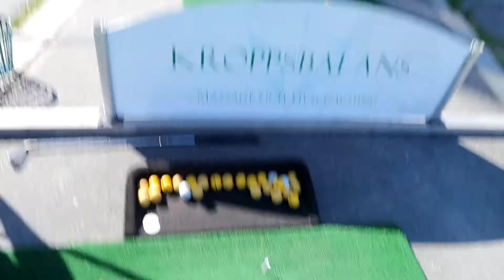Vlogg #4 | Fördriva tiden/ Impulsköp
jag och Erik hade tråkigt och jag ville antingen hyra en vattenskoter eller köpa en cross. Eftersom Supran ändå kommer att få stå i garaget hela sommaren så blev som det blev 😂